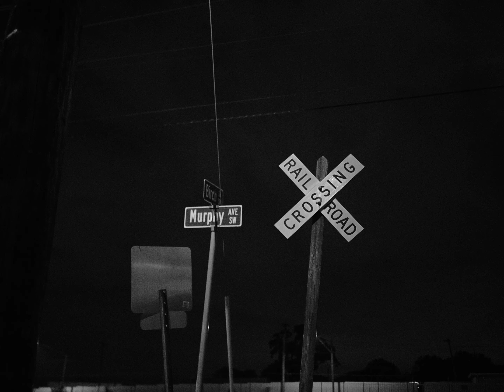Paradise Modd - Good 2 Bad [Dir. @ONESHOTSKOTT]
Dir. by @ONESHOTSKOTT 🎯